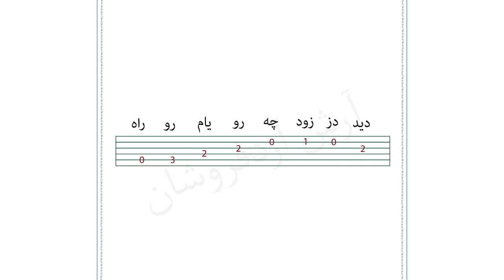آموزش آپاگادو و ریتم 2/4 به همراه آهنگ دل یار سارا نائینی برای شب یلدا